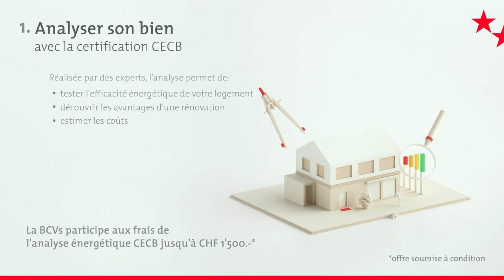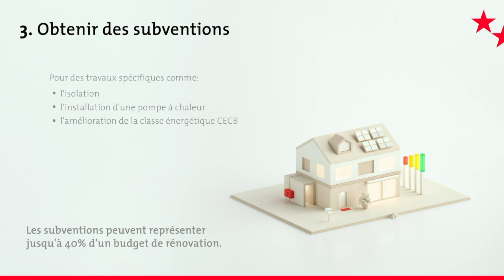VIRGINIE BODIN COMÉDIENNE VOIX OFF - BANQUE CBVs - ETVOIXLA.COM